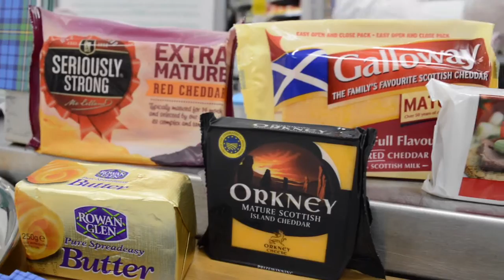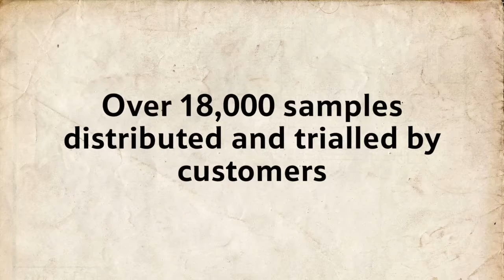Tesco - Burns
Description